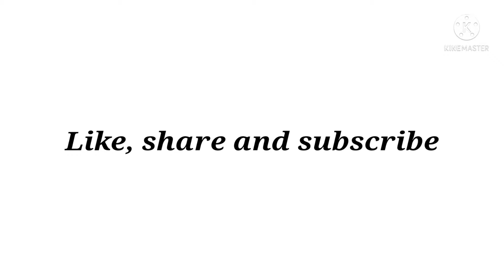Trendy wedding outfit ideas with names||THE TRENDY GIRL